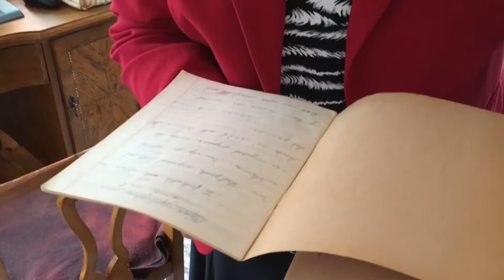Marianne Boo om sin kallelse till Afrika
Hon är en av de kvinnliga pastorspionjärerna inom pingströrelsen – och trots att Marianne Boo närmar sig 80 är kallelsen att få beröra andra människor med Guds ord lika stark.